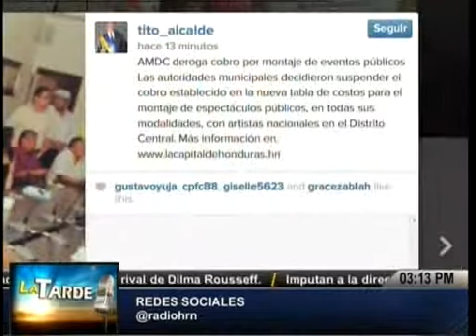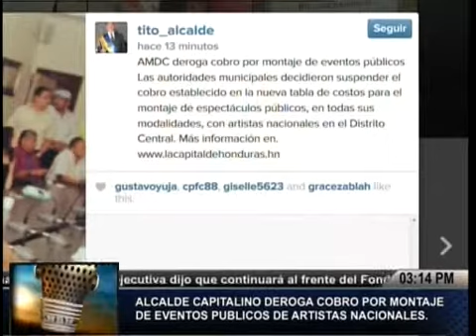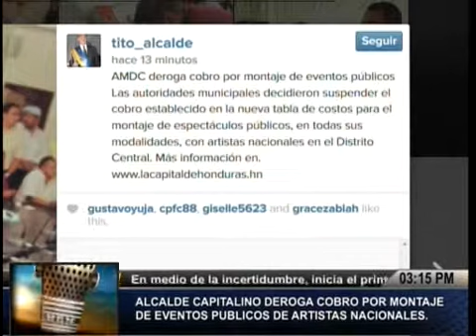TVC La Tarde- AMDC decide derogar el impuesto por montaje de eventos públicos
Televicentro TVC tvcplay TelevicnetroHN Los artistas nacionales se anotan una victoria al anunciarse esta tarde que la Alcaldía Municipal del Distrito Central (AMDC) decidieron suspender el cobro establecido en la nueva tabla de costos para el montaje de espectáculos públicos, en todas sus modalidades, con artistas nacionales en el Distrito Central.